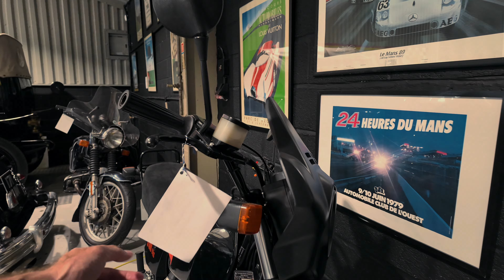Bmw 1250 Rider Reviews The 1300 Model: 5 Surprising Drawbacks Compared To The 1250!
Bmw 1250 Rider Tests 1300 he finds 5 negatives over 1250  , after competing over 3000 miles on the legendary 1250 adventure Down to the Picos de Europa Mountain Riding and then around it Sam is well placed to spend the day in the Cotswolds pushing the new 1300 to its limits and then coming up with his positive and negative comments about the Bike question remains will you buy one?
00:00 Introduction
01:23 Introduction
02:29 Ride to clarkson's farm
03:30 Classic motor hub review starts
15:16 Walk and talk round classic motor Cotswolds.

￼ Major  thanks to Sam from Triple Black who came along on this Ride In gave us his valuable thoughts. Please check out his channel below.

bmw gs adventure,life of smokey,bmw r1300gs triple black,Bmw 1300 review,1250 versus 1300,bmw k 1300 r test,bmw k 1300 r test deutsch,bmw r 1300 gs 2023 test,bmw r 1300 gs 2023 test drive,bmw r 1300 gs 2024 test,bmw r 1300 gs test,bmw r 1300 gs testfahrt,bmw r 1300 test,maty testuje nové bmw r 1300 gs,motorrad test bmw r 1300 gs,srsen testuje bmw r 1300 gs,BMW GS Abenteuer,BMW R1300GS Dreifachschwarz,1250 gegenüber 1300,BMW 1300 Testbericht